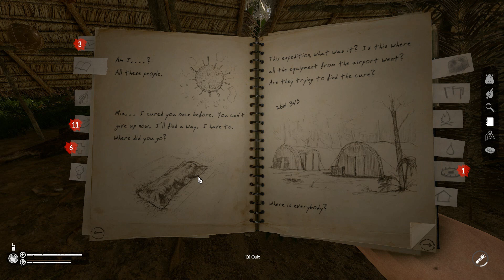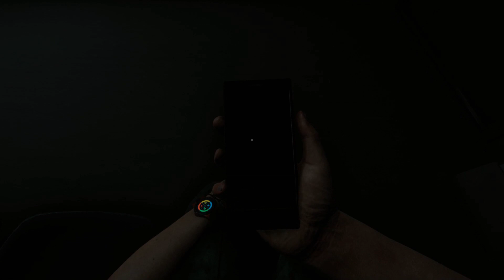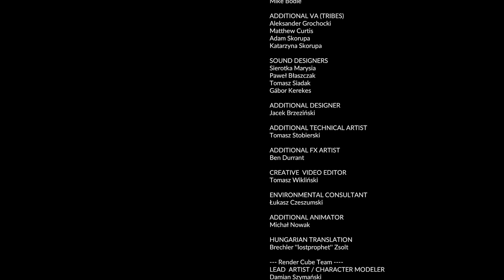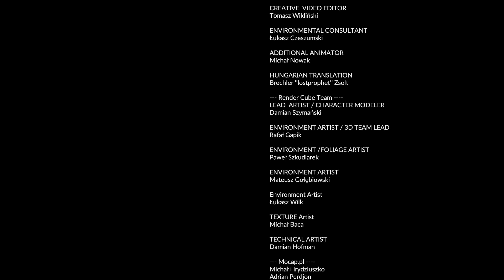Green Hell Full Release #6 Bad Ending ~ We All Make Our Own Hell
We finish our journey as we travel to the last locations and stumble across the village of the indigenous people... Things aren't quite as we expected and all our answers get answered for better or worse...

Green Hell is a sweltering struggle for survival in the Amazonian rain forest. Clinging to life, the player is set on a journey of durability as the effects of solitude wear heavy not only on the body but also the mind. How long can you survive against the dangers of the unknown?